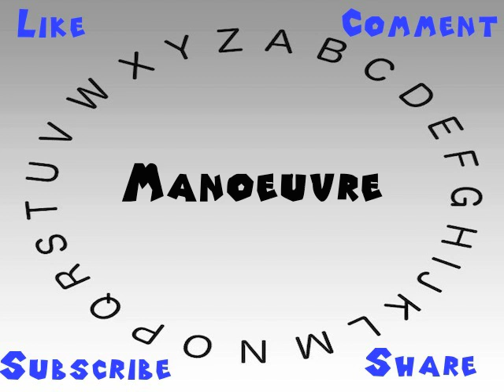How to Say or Pronounce Manoeuvre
This video shows you how to say or pronounce Manoeuvre.

How accurate does it say Manoeuvre? How would you say Manoeuvre?